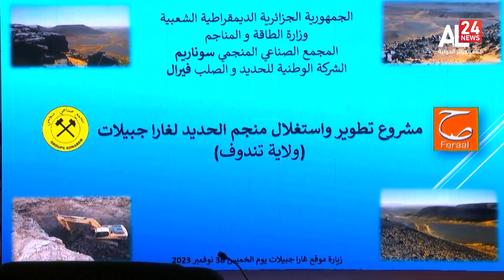Telediario | 30 11 2023